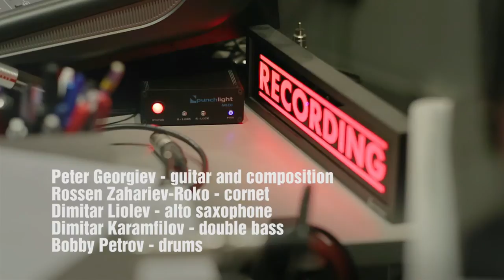Peter Georgiev - Cuatrococha's groove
Peter Georgiev performing and recording live his original tune Cuatrococha's groove at studio Pekarnata. This track is part of his debut album Inspirations, released in November 2016.

Peter Georgiev - guitar, composition, arrangement and backing vocals,
Rosen Zahariev-Roko - cornet,
Dimitar Liolev - alto sax,
Dimitar Karamfilov - double bass and backing vocals,
Bobby Petrov - drums.

Video directed and recorded by Konstanstin Velichkov on March 15th 2016.